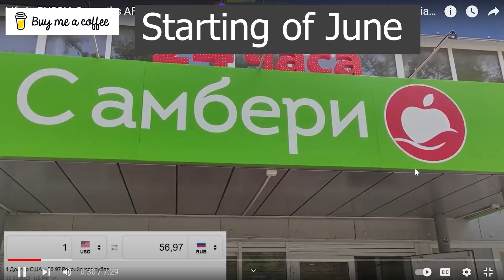Russian boy shows how changed his English for 5 months ! EASY ....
Hi everyone!
In this video I explained  you how has  English of a Russian guy changed in Russia for 5 moths from that moment when i only started to study it !
I have been learning English in Russia for 5 months and it is results of Russian boy !

2) My Binance: 0xc5109617b52a70201abb0935febf7430c6af7ba4
ID of my Binance profile: 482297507

3) My steam login: denis1345122